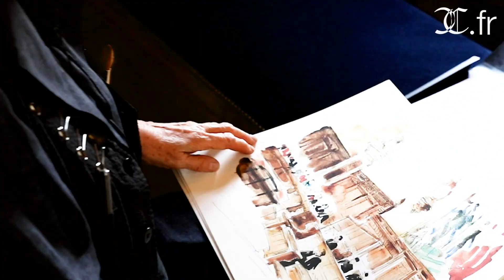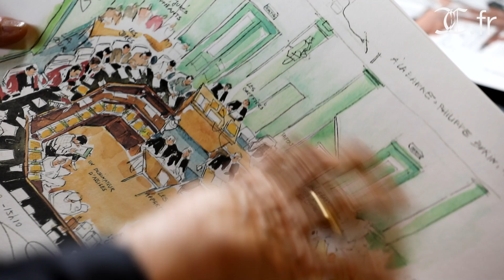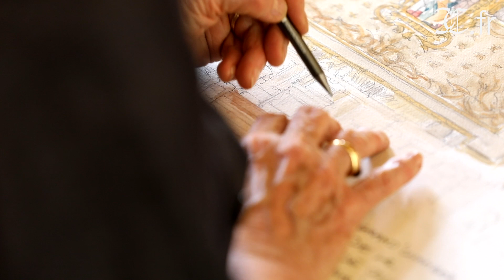Dessiner la justice - Entretien avec Noëlle Herrenschmidt, reporter aquarelliste